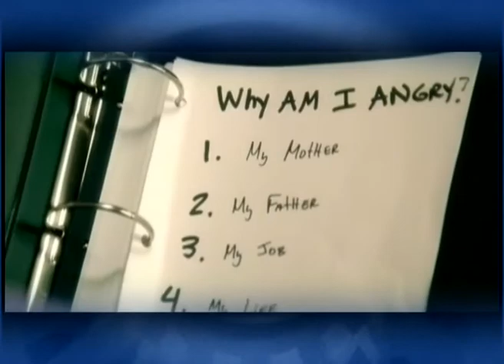Prison Broadcasting Network - BEAT THE BARS music video series - Episode 1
"Beat The Bars" - is a music video series produced specifically to reach inmates with positive and thought-provoking music and messages. Our host presenters are real inmates and the links are filmed by our inmate television production students.

We created the opeing title sequence based on the concept used in STOMP using real inmates in Pollsmoor Prison, Cape Town, South Africa. This is a short sample of this series. Music videos were supplied by Integrity Media South Africa

For more information about our work or to make a donation please